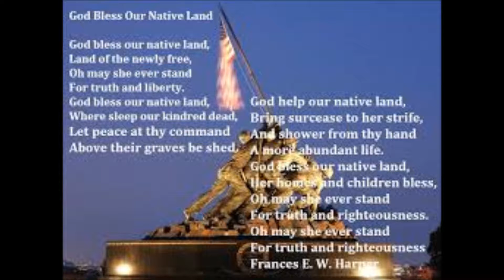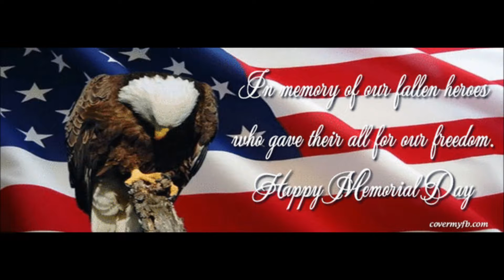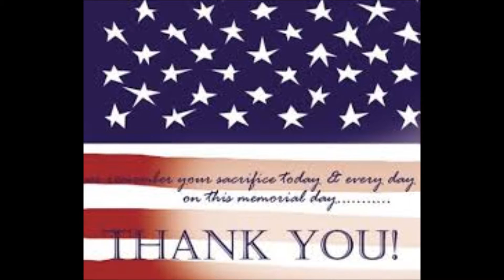Memorial Day Tribute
Tribute To Our Fallen Soldiers In Our Armed Forces On This Memorial Day 2016. All Rights Reseved To The Original Owner(s), Artist(s), Writer(s) and Composer(s).